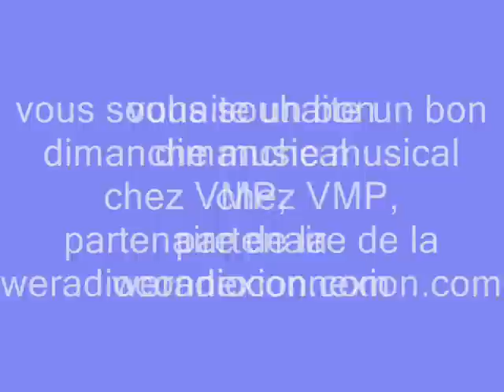VMP- Dobo-bomou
Vaho's music Production (VMP) présente les Zoulous de Ziondrou